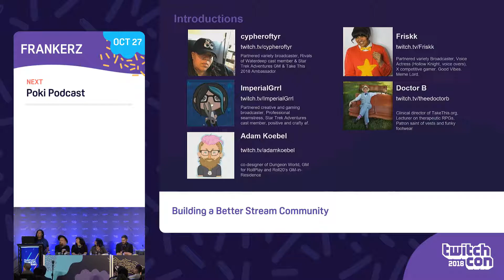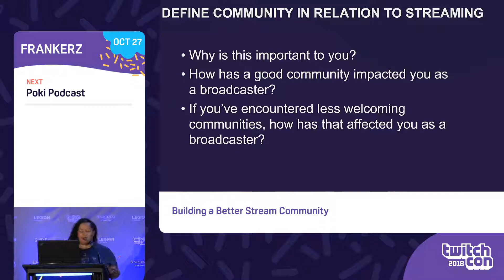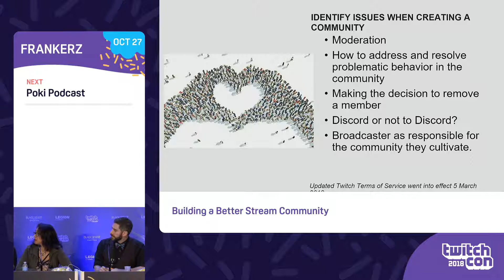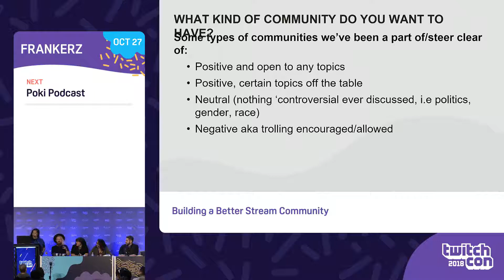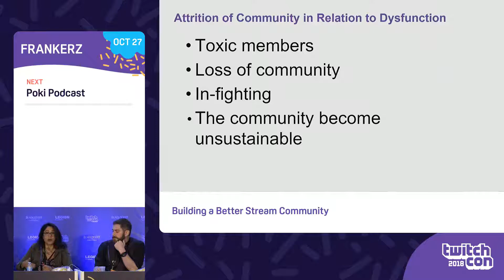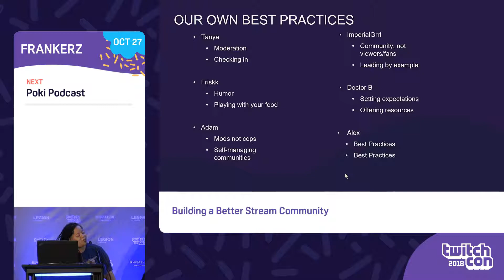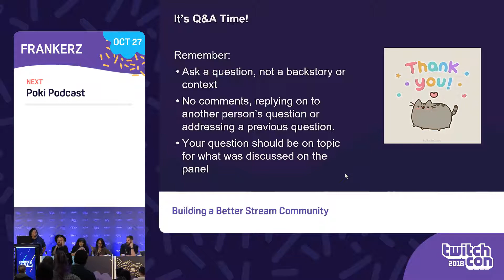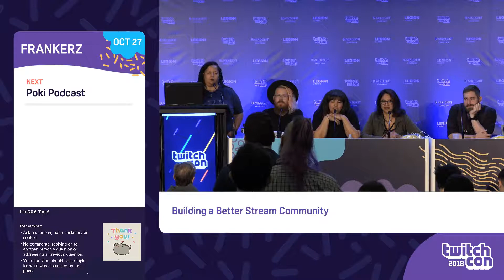Building a Better Stream Community - TwitchCon 2018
Often times Twitch and other online spaces are treated as ruleless areas where anything goes and one needs to have a thick skin to prosper. It doesn’t have to be that way, and streamers from a variety of backgrounds will discuss ways in which to have a better and more welcoming community in your streaming spaces.

Moderator: cypheroftyr
Panelists: AdamKoebel, Imperialgrrl, Friskk, TheeDoctorB